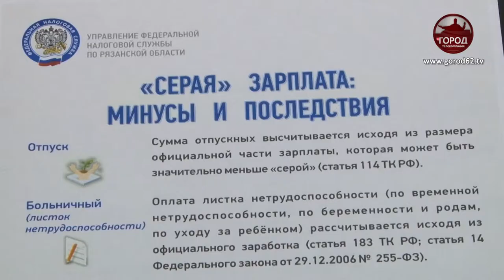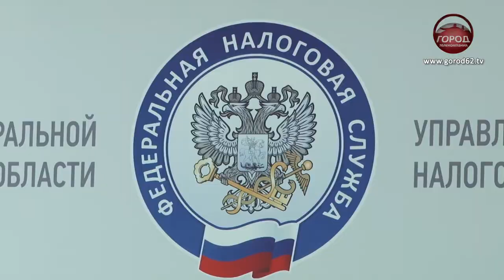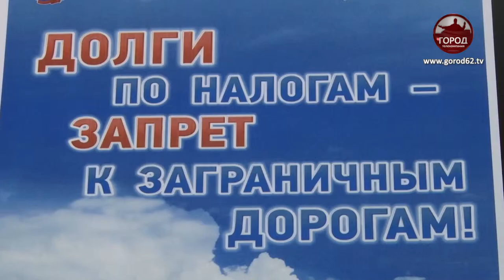"В отпуск - без долгов"